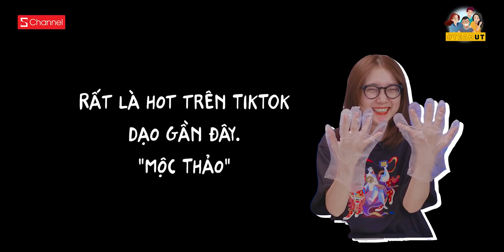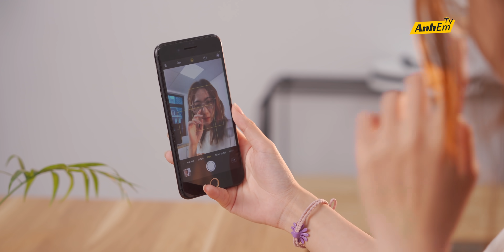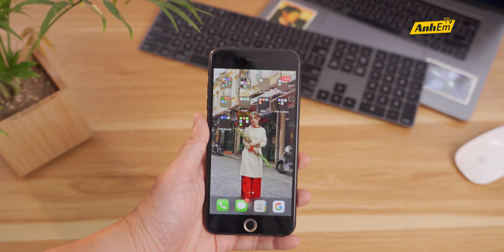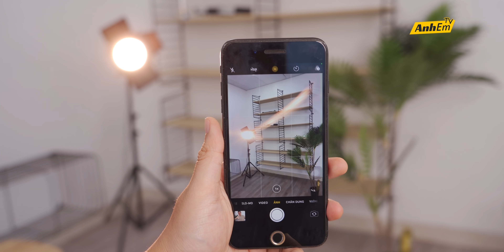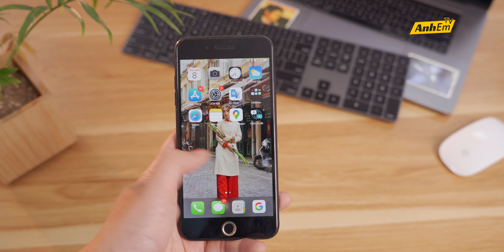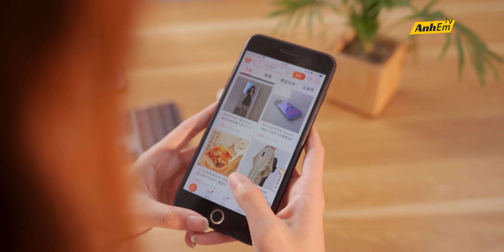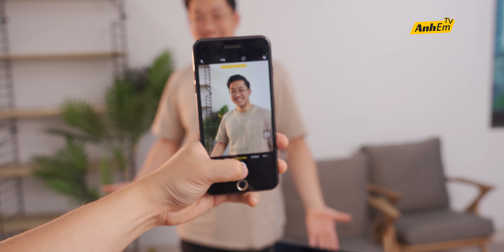MÒ MẪM iPHONE 7 PLUS CỦA MỘC THẢO SCHANNEL - MỚI ĐỔI SANG iPHONE 13 !!!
Chốt đơn ngay iPhone 13 VN/A xanh lá trendy - Ưu đãi ngân hàng và trợ giá cực khủng
iPhone 13 series màu xanh đã có sẵn hàng tại CellphoneS

Giảm ngay lên đến 6 triệu đồng tùy phiên bản, Giảm thêm đến 2 triệu khi thanh toán qua thẻ tín dụng Citi hoặc thanh toán QR Code qua VNPAY, ví điện tử Moca và trợ giá 1 triệu khi bán máy cũ lên đời